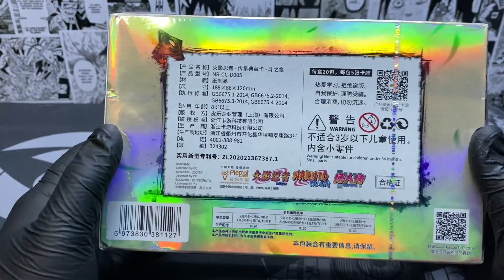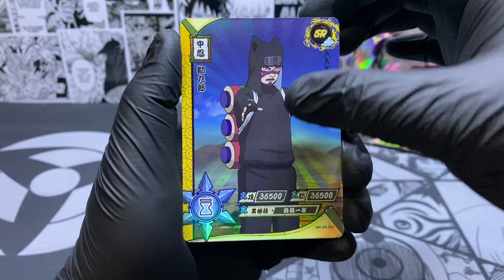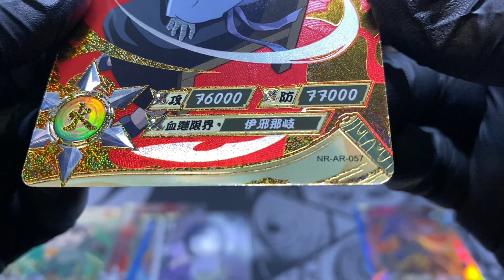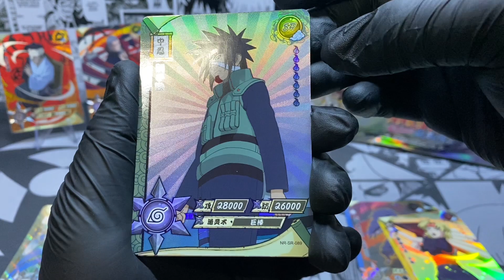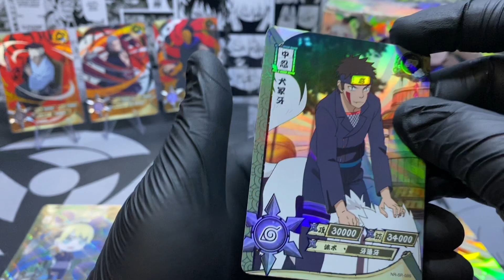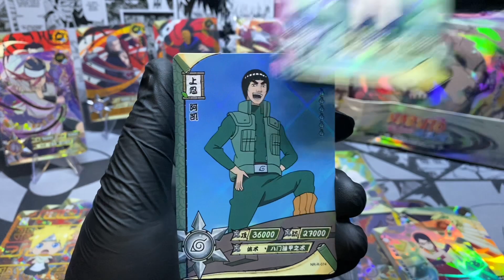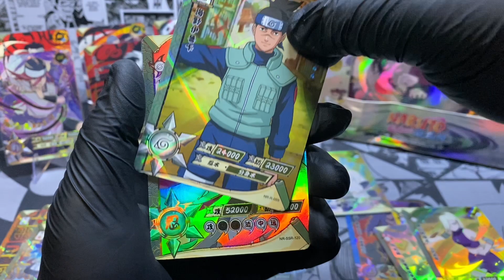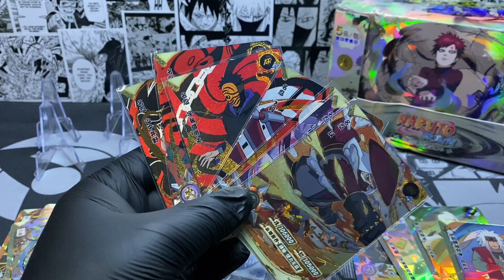I Opened *NEW* Naruto Kayou Card Collection Tier 3 Wave 5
THIS IS MY STORE IN SHOPEE.  I AM SELLING A CARD THAT I AM LESS INTERESTED IN 👇🏻

SHOPEE :-
SHENG MALAYSIA ⬇️

SEARCH THIS NAME ⬇️
Naruto card